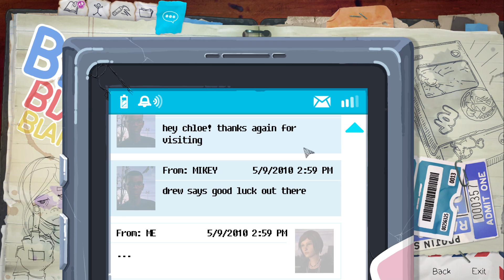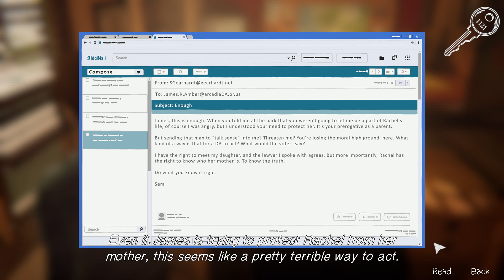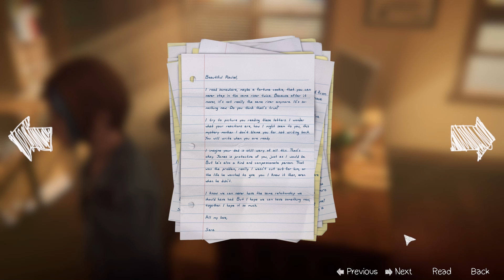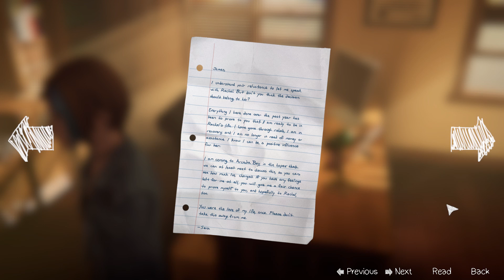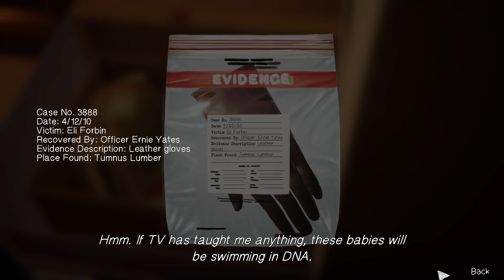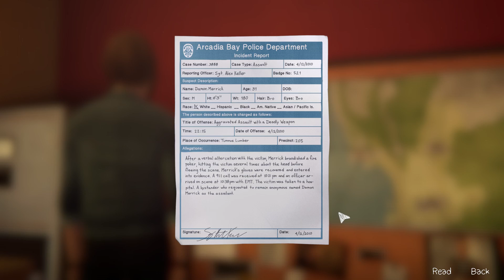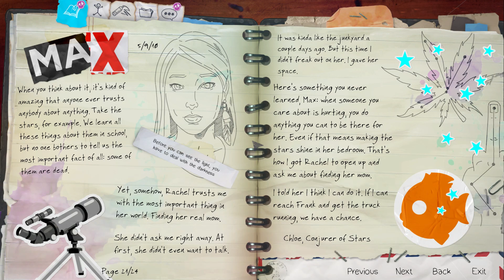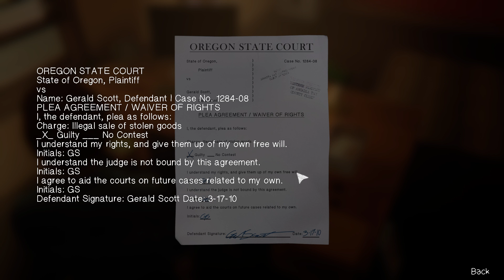Life is Strange Before the Storm part 20